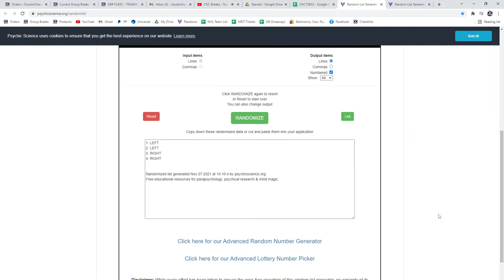Multi Randoms - C&C GB #15,832